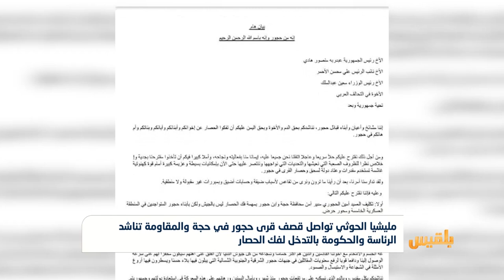مليشيا الحوثي تواصل قصف حجور والمقاومة تناشد الرئاسة والحكومة بالتدخل لفك الحصار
أكدت مصادر محلية نزوح عشرات الأسر من مناطقها في الأيام الأخيرة، إثر استعار المواجهات ودخول مقاتلات التحالف على خطّ المعركة، عبر تنفيذها العديد من الغارات.
وأوضحت المصادر أن المليشيا منعت وصول الغذاء والدواء، الى القرى المحاصرة..